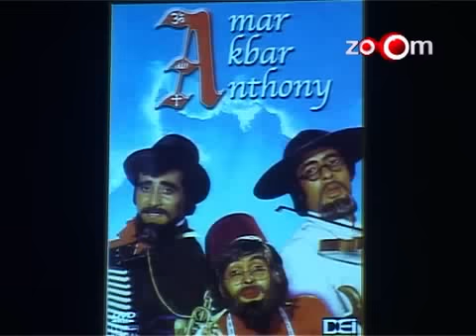Salman Khan Katrina Kaif Shilpa Shetty on Zoom's Page3 12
Watch Salman Khan, Katrina Kaif, Shilpa Shetty, Lara Dutta and many more beautiful faces as they get together for the Kingfisher's Polo match. Also, see Amitabh Bachchan being awarded the Global Icon of the year award at the MAMI festival. All this and much more only on Zoom TV's Page3.